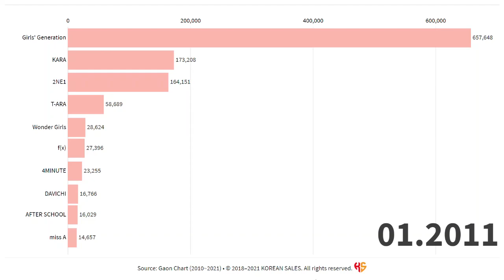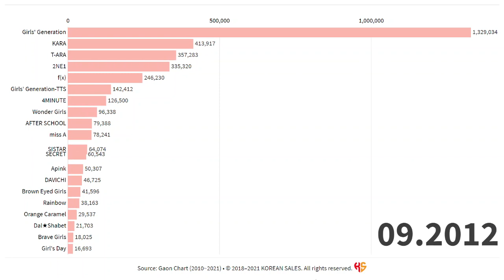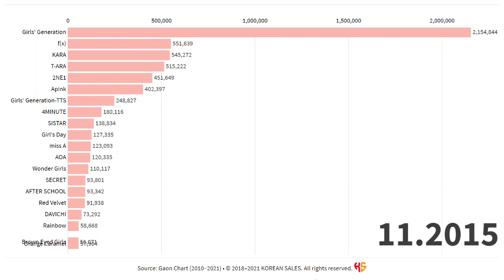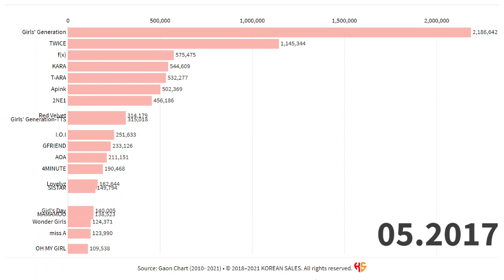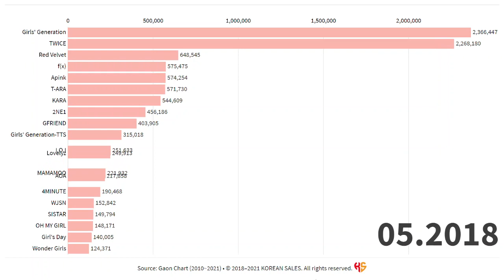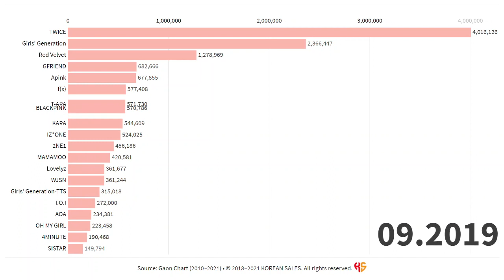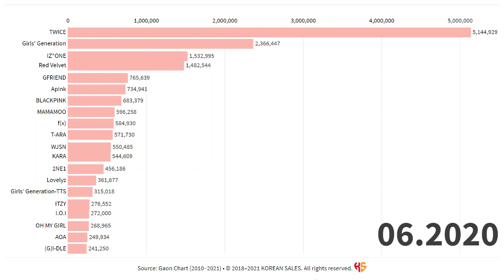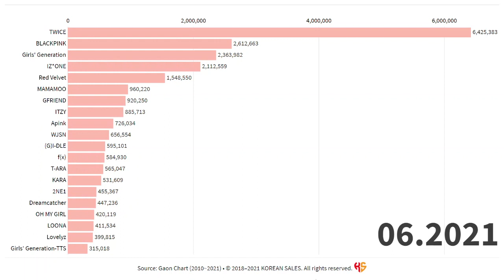BEST-SELLING GIRL GROUPS ON GAON (2010~06.2021) | KOREAN SALES